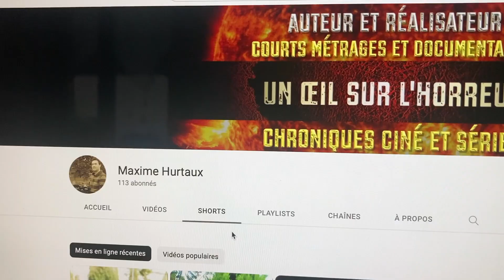Un œil sur l'horreur : Barbarian, surprises en sous-sol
disneyplus barbarian georginacampbell billskarsgard justinlong Mon retour complet sur le film phénomène discuté sur Disney Plus.